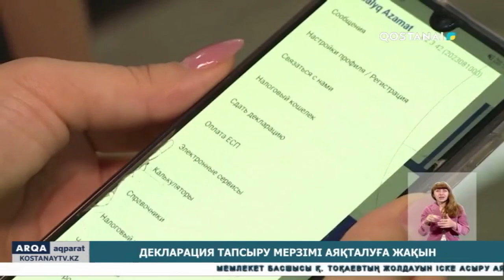Декларация тапсыру мерзімі аяқталуға жақын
Салық және бюджетке төленетін басқа да міндетті төлемдер. Қостанайлықтардың 90 пайызы жалпыға бірдей декларациялауды тапсырып үлгерген. Кірістер департаменті соңғы мерзім 15-ші қыркүйек екенін еске салады. Тұрғындар өздерінің кірісі бойынша электронды түрде есеп беруді осы уақытқа дейін дейін іске асыра алады.